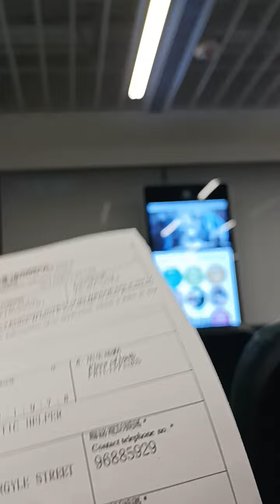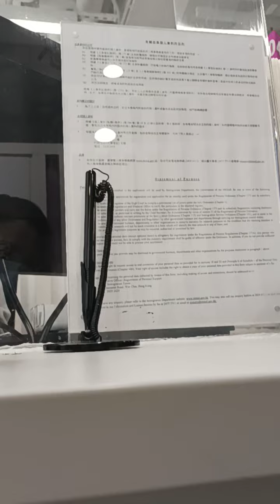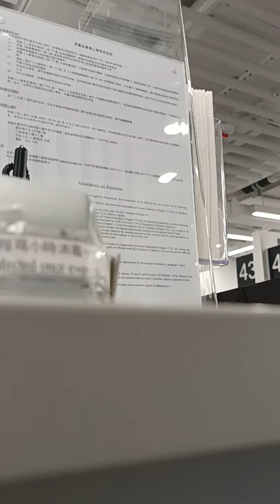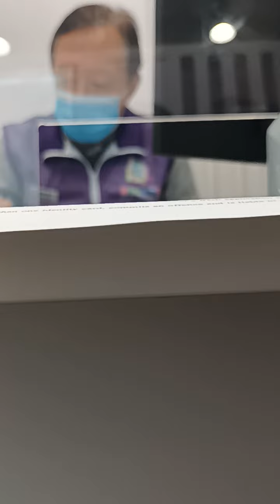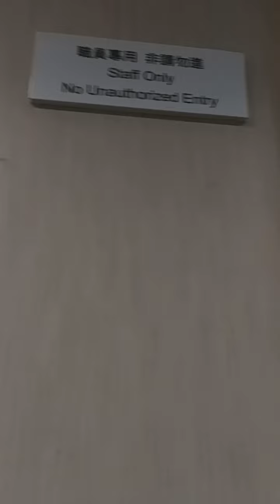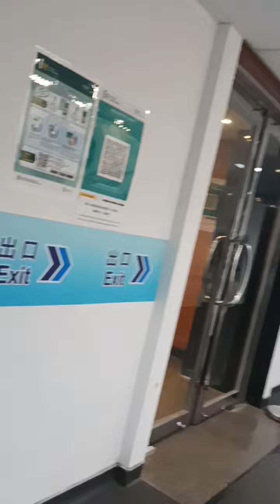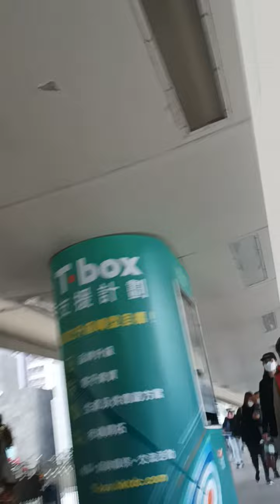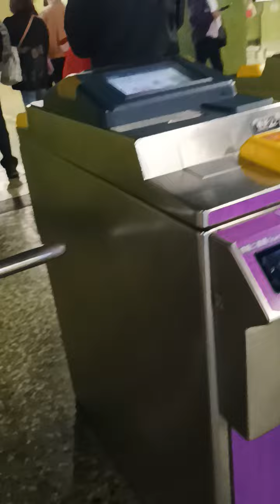Pagkuha Ng bagong Id card